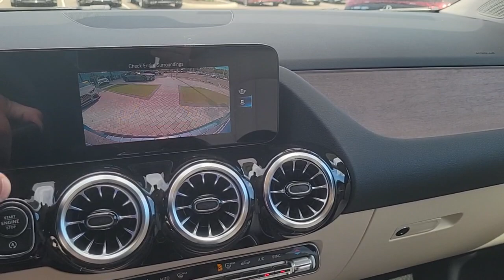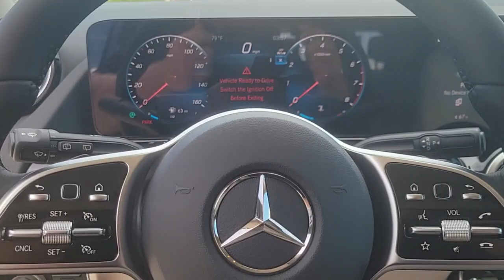2023 Mercedes-Benz GLA Tampa, Clearwater, St. Petersburg, Pinellas Park, Largo, FL 612249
Denim Blue Metallic New 2023 Mercedes-Benz GLA GLA 250 available in Tampa, Florida at Crown Mercedes of St. Petersburg. Servicing the Clearwater, St. Petersburg, Pinellas Park, Largo, FL area.
2023 Mercedes-Benz GLA GLA 250 - Stock#: 612249 - VIN#: W1N4N4GB5PJ488134

8302 US Hwy 19 N

Axle Ratio: TBD|Wheels: 18 Twin 5-Spoke|Front Power Comfort Seats|MB-Tex Upholstery|Radio: Mercedes-Benz User Experience (MBUX)|Premium Package|Garage Door Opener|64-Color Interior Ambient Lighting|SiriusXM Radio|Natural Grain Brown Walnut Wood Trim|Wheel Locking Bolts|LED Logo Projectors (DISC)|First Aid Kit|Auto Dimming Rearview & Drivers Side Mirrors|10.25 Digital Instrument Cluster|Power Folding Mirrors|10.25 Media Display w/Touchscreen|Hands-Free Access|KEYLESS GO|115V Outlet|Child-Seat-Sensing Airbag|Exterior Parking Camera Rear|Premium audio system: MBUX|Emergency communication system: eCall Emergency System and Active Emergency Stop Assist|Apple CarPlay/Android Auto|4-Wheel Disc Brakes|6 Speakers|Air Conditioning|Electronic Stability Control|Front Bucket Seats|Front Center Armrest|Spoiler|Tachometer|ABS brakes|AM/FM radio|Alloy wheels|Automatic temperature control|Brake assist|Bumpers: body-color|Delay-off headlights|Driver door bin|Driver vanity mirror|Dual front impact airbags|Dual front side impact airbags|Four wheel independent suspension|Front anti-roll bar|Front dual zone A/C|Front fog lights|Front reading lights|Fully automatic headlights|Heated door mirrors|Illuminated entry|Knee airbag|Low tire pressure warning|Memory seat|Occupant sensing airbag|Outside temperature display|Overhead airbag|Overhead console|Panic alarm|Passenger door bin|Passenger vanity mirror|Power door mirrors|Power driver seat|Power passenger seat|Power steering|Power windows|Radio data system|Rain sensing wipers|Rear anti-roll bar|Rear fog lights|Rear reading lights|Rear window defroster|Rear window wiper|Remote keyless entry|Roof rack: rails only|Security system|Speed control|Speed-sensing steering|Split folding rear seat|Steering wheel mounted audio controls|Telescoping steering wheel|Tilt steering wheel|Traction control|Trip computer|Turn signal indicator mirrors|Variably intermittent wipers|Front beverage holders